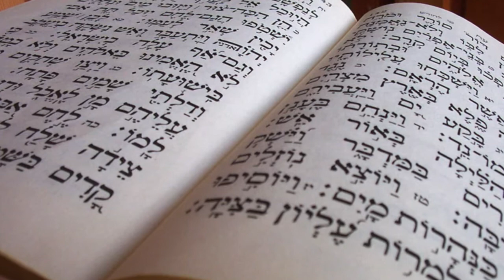Do You Have a Purpose Statement? Written Out? Isaiah 61.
What is your purpose statement?  Vision Statement. Mission Statement.